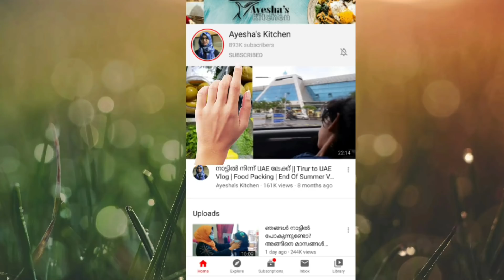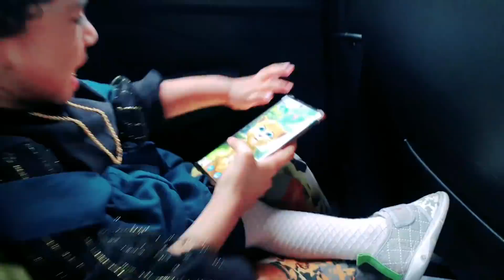ഞായറാഴ്ച വ്ലോഗ് /കല്യാണ Teaser/ Outing വ്ലോഗ്/ Tairy Gift